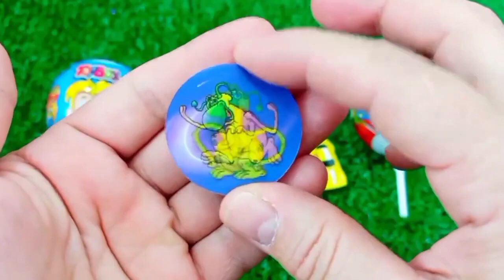ASMR RAINBOW 막대사탕과 과자! 맛있는 무지개 막대사탕ASMR Mukbang 두찜 신메뉴 스팸부대찜닭 먹방 떡볶이 튀김 치즈볼 | HIU